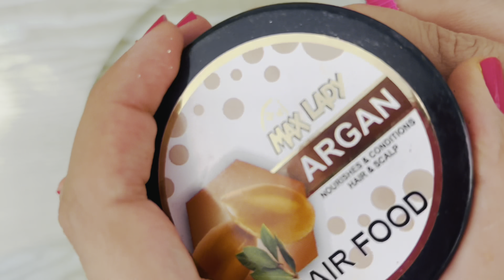Mixing"Rainbow" Eyeshadow and Makeup,parts, glitter Into Slime!Satisfying Slime Video! ASMR #282